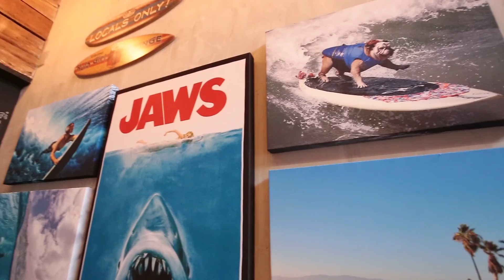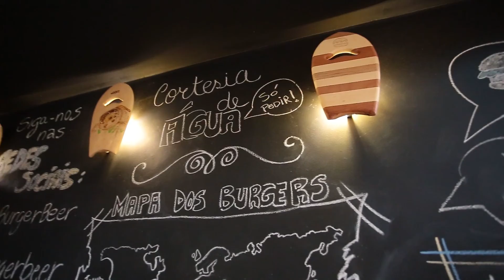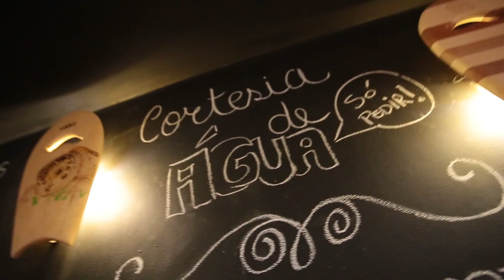Hamburgueria com muito Estilo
Oi Gente!!!
Confira essa matéria que mostra uma Hamburgueria de 30m2 que é cheia de conceitos e estilo.
O projeto é das Arquitetas Renata Morelato e Bárbara Perim